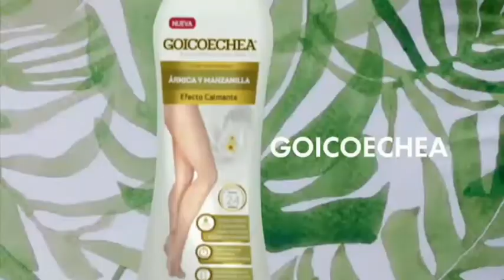Spot Publicitario: Goicoechea (Luis Miguel) (Mexico y Centroamerica)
Versión utilizada para México, Guatemala, El Salvador, Honduras, Nicaragua y Costa Rica.